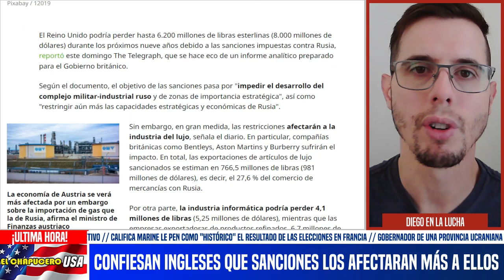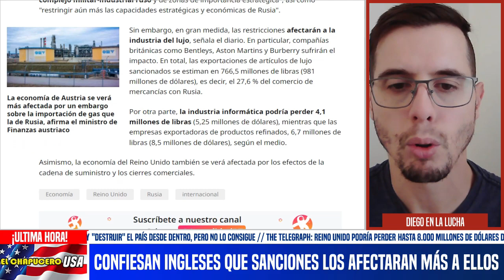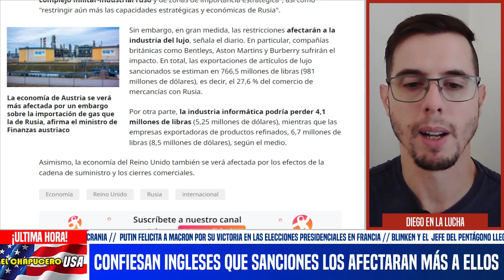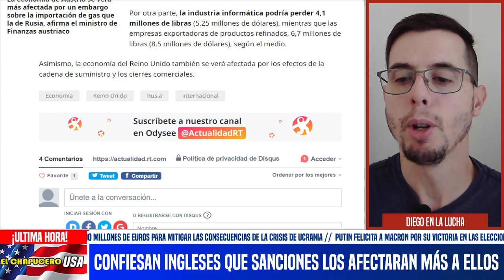SANCIONES VS RUSIA HAN DESTRUIDO ECONOMÍA ¡DEL REINO UNIDO! MEDIO INGLÉS REVELA INSÓLTAS PÉRDIDAS